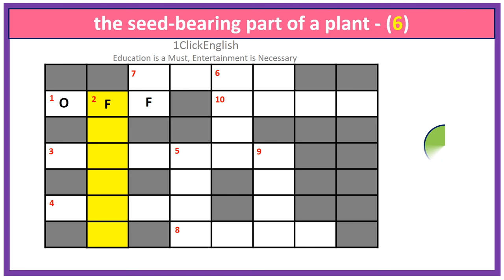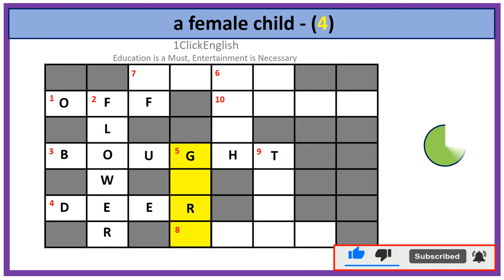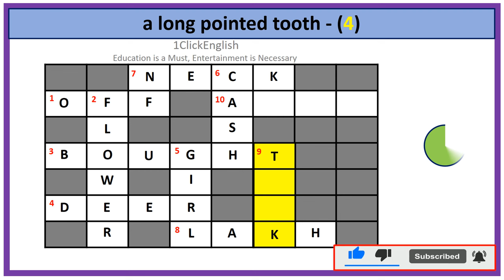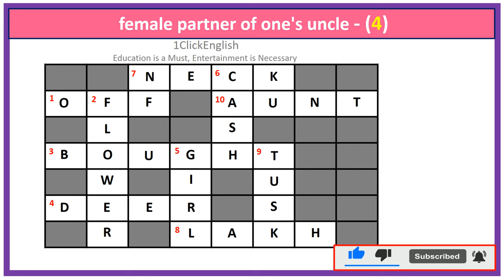Crossword Puzzles Test-10|WordPuzzle|Questions|Tricky |English Crossword Game|QuizGame